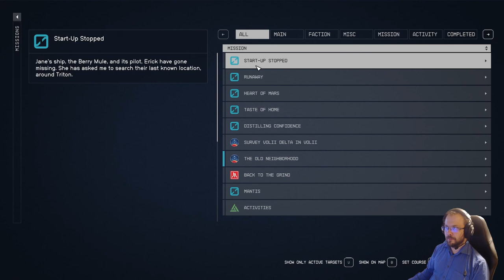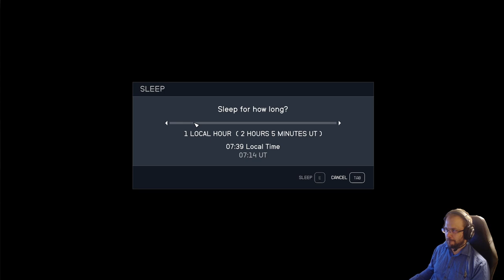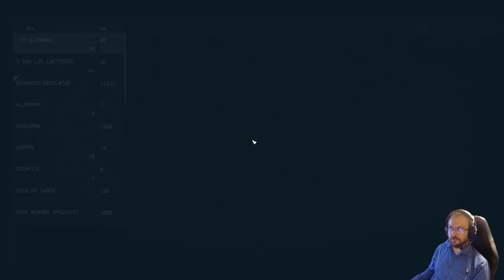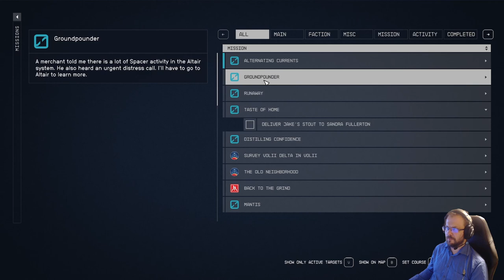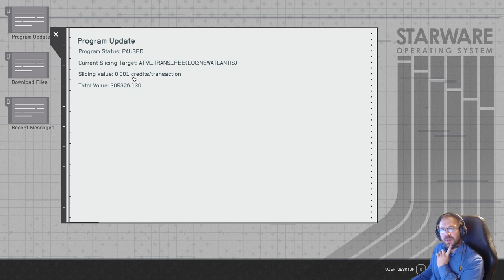Starfield part 6 - Martian problems